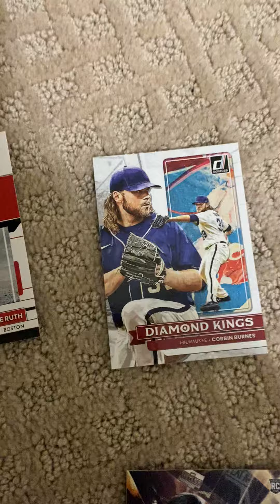Baseball Cards with Rookie Wander Franco Card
Baseball Cards with Wander Franco!